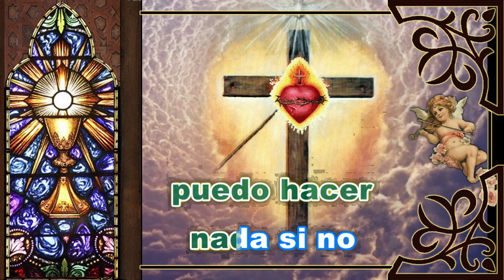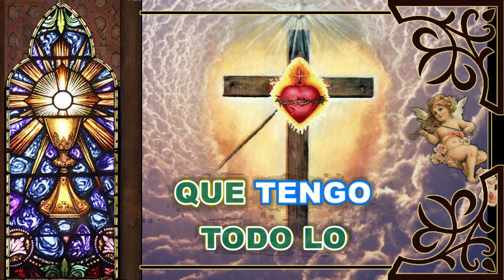Karaoke Que te puedo Dar (2)